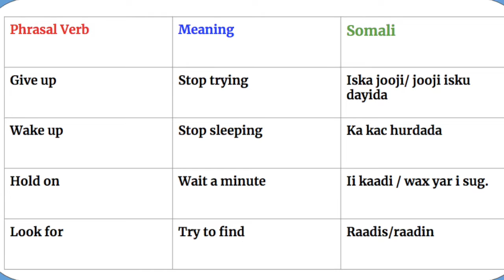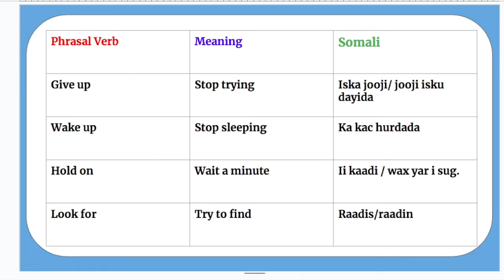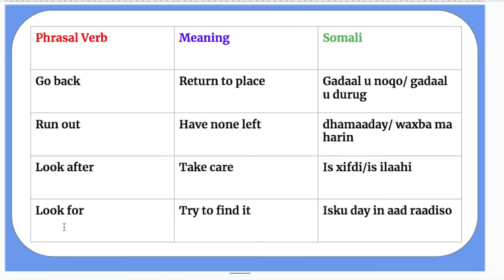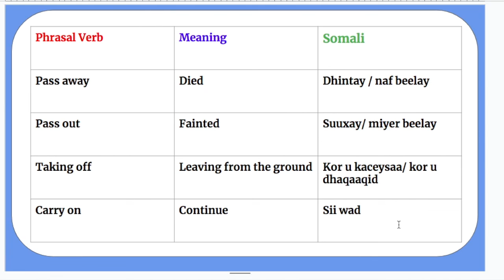PHRASAL VERB - MEANING - SOMALI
THANKS.